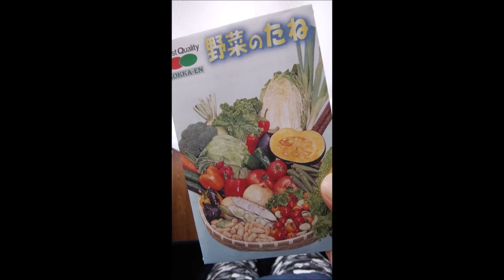【家庭菜園】🌞ええ加減な野菜作り 『カラフル人参の種まき編🥕』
農業歴5年のド素人の野菜作り動画です。色々と試行錯誤を繰り返して、ええ加減な野菜作りに到達しました。日頃から余り手間暇をかけずに屈強な美味しい野菜を育てることに邁進してます。